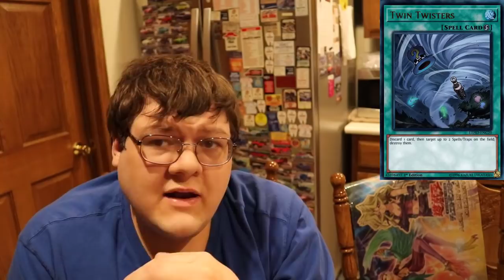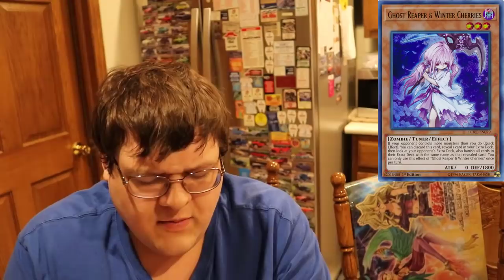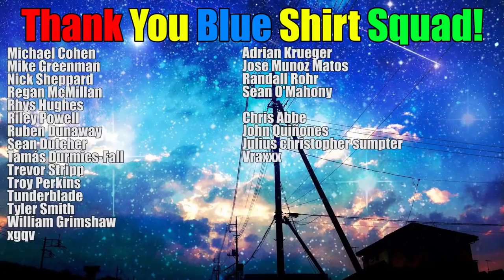Should You Be Main Decking Or Siding These Yugioh Cards January 2019 Edition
I had a request on a video discussing if Twin Twisters was a card you should be main decking or siding this format. I wanted to go more indepth on that question and add a few more cards to the list. Do you agree with my thoughts?